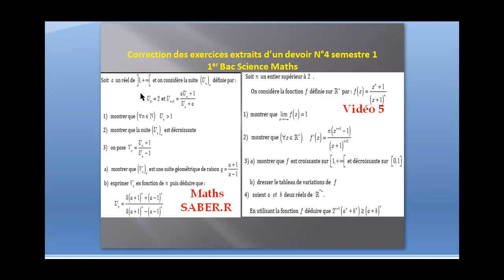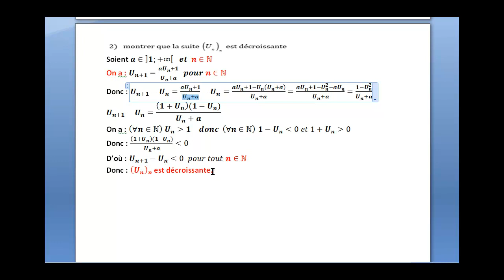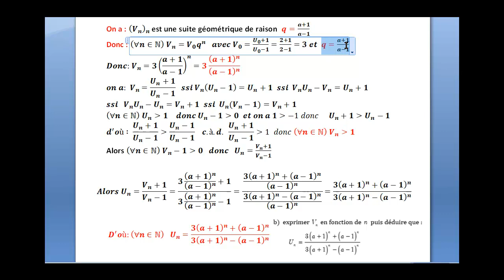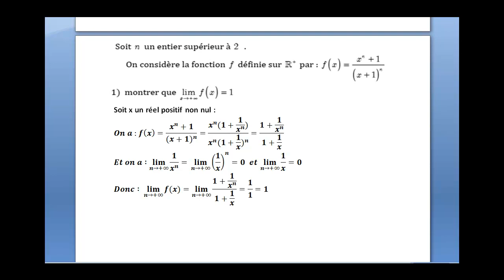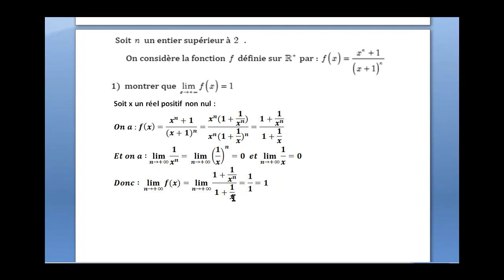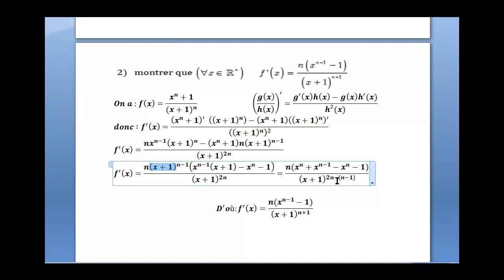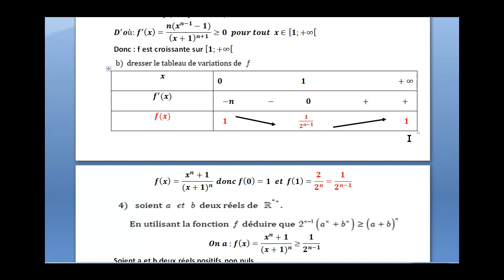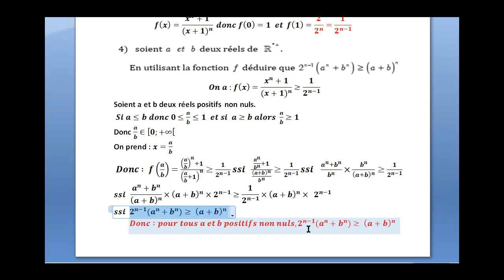1er Bac Science Maths Suite numérique Correction d'exercices extraits d’un devoir semestre 1 Vidéo 5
1er Bac Science  Maths : Suite numérique
Correction d'un extrait du devoir N°4 semestre 1
 Vidéo 5 : Correction des exercices extraits d’un devoir N°4 semestre 1
  Pour voir plus de vidéos Cliquer sur le lien  :